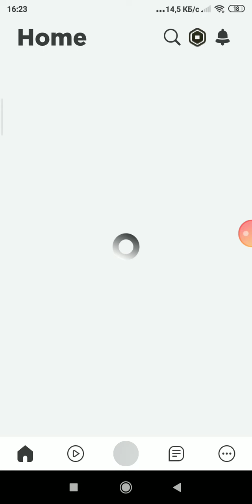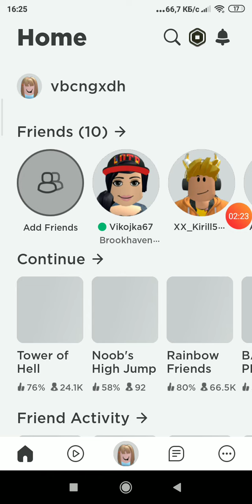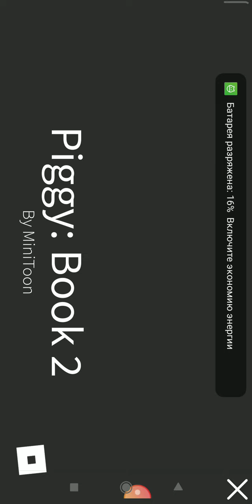17 сентября 2022 г.